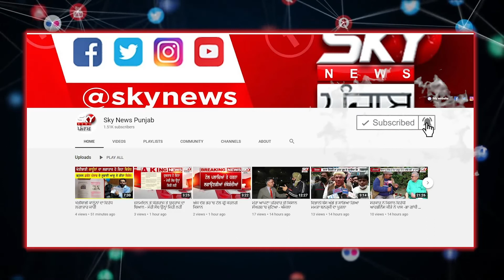Code Of Conduct || Punjab Election 2022 || TarnTaran News || Sky News Punjab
ਚੋਣ ਜ਼ਾਬਤੇ ਤੋਂ ਬਾਅਦ ਹਰਕਤ 'ਚ ਆਏ ਸਿਆਸੀ ਲੀਡਰ ,ਲੋਕਾਂ ਨੂੰ ਲੁਭਾਉਣ ਦੇ ਹੱਥਕੰਡੇ ਸ਼ੁਰੂ